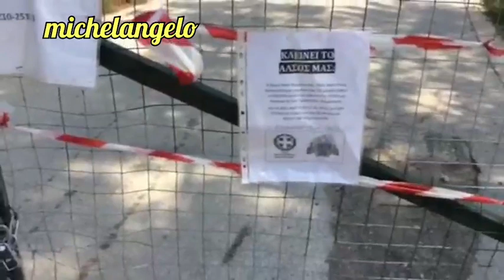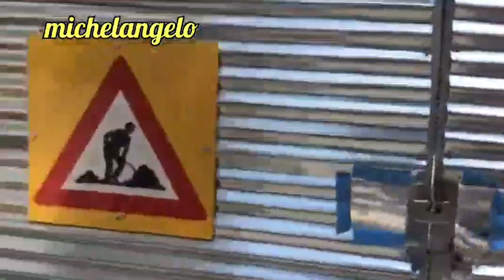992Η ΜΕΡΑ 29Η ΤΗΣ 3ΗΣ ΦΑΣΗΣ 14/04/2020 ΤΑ ΕΡΓΑ ΣΤΗΝ ΑΓΙΑ ΣΟΦΙΑ ΣΗΜΕΡΑ!!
Ο ΚΑΛΟΣ ΦΙΛΟΣ ΓΙΝΕΤΑΙ MICHELANGELO!! ΜΗ ΤΟ ΧΑΣΕΤΕ!!